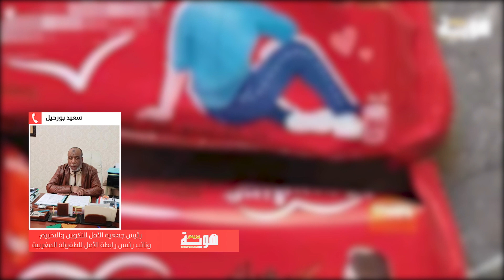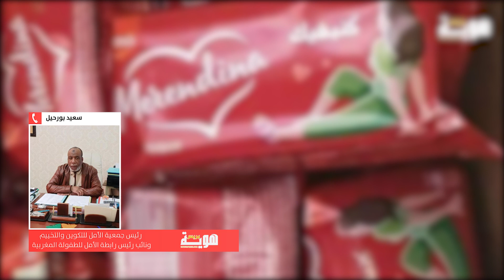كيف نحمي أطفالنا من خطر إشهارات ميريندينا؟